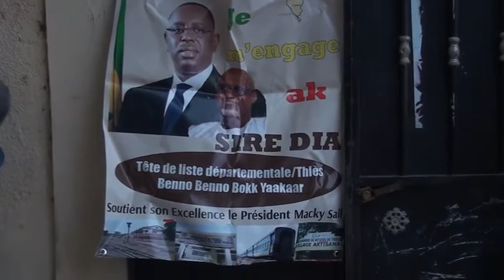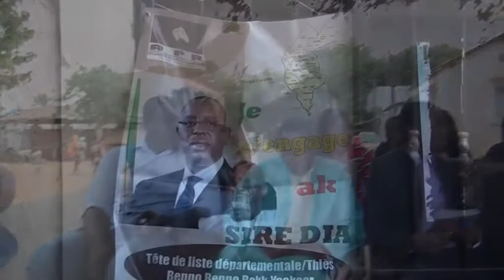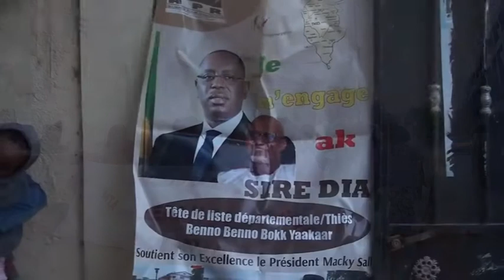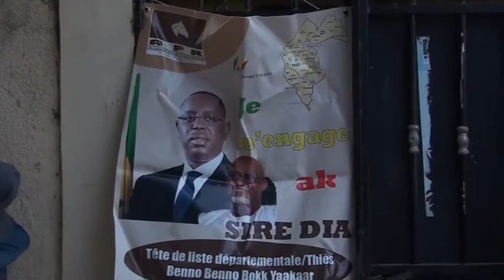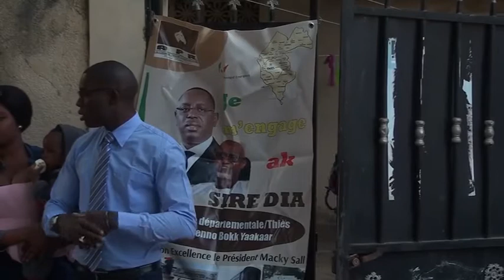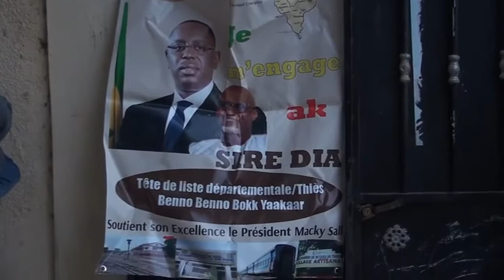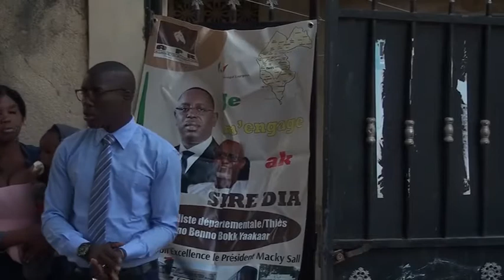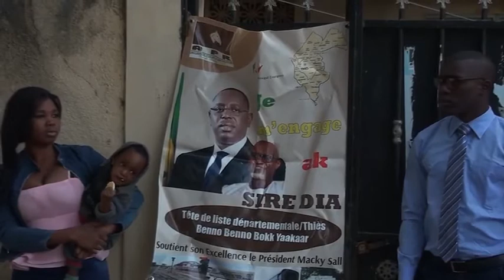Politique à Thies: Le Mouvement Téranga Askanwi se range derrière Siré Dia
Le Mouvement Téranga Askanwi se range derrière Siré Dia